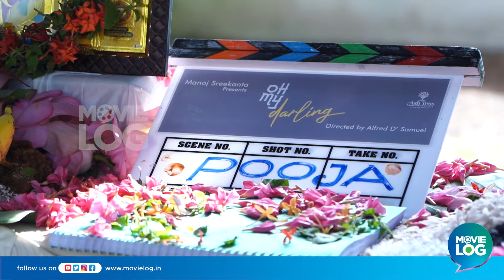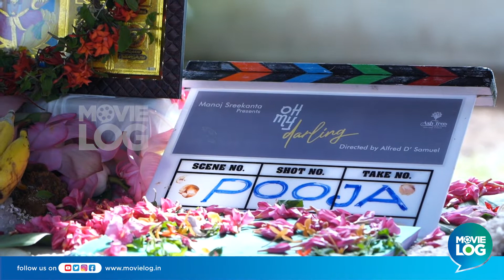ഓ മൈ ഡാര്‍ളിങ് പൂജയില്‍ തിളങ്ങി താരങ്ങള്‍ | oh my darling | anikha | lena